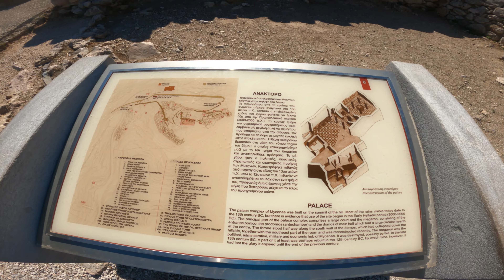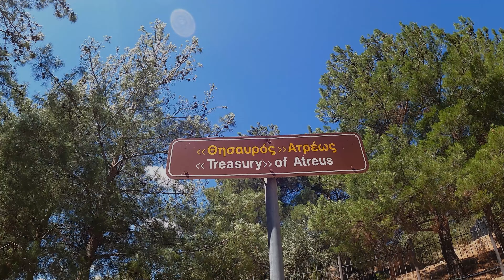Griechenland 22 - Teil7 / Peloponnes Special - Mykene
Mykene, die vor rund 3000 Jahren errichtete Festung mit ihren massiven Zyklopenmauern, dem weltberühmten, tonnenschweren Löwentor und den legendären Schachgräbern, gehört zu den großen kulturhistorischen Sensationen Griechenlands. Kommt mit und überzeugt Euch selbst.

00:00 Intro
01:03 Anfahrt Mykene
02:30 Mykene
02:39 Grab der Klytämnestra
03:21 Grab des Ägisthos
03:46 Plan Mykene
03:59 Löwentor
04:28 Gräberrund A
05:42 Propylon
06:03 Palast (Megalon)
06:38 Werkstätten
06:50 Gebäude Delta
07:02 Nordosterweiterung
07:38 Brunnen
08:13 Nordtor
08:27 Löwengrab
08:54 Museum
10:13 Goldmaske des Agamemnon
11:14 Schatzhaus des Atreus